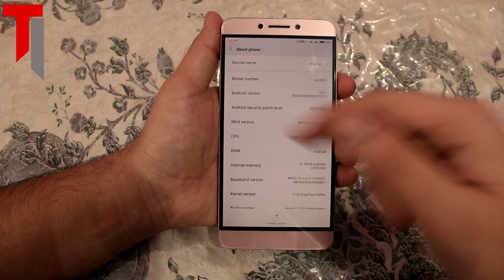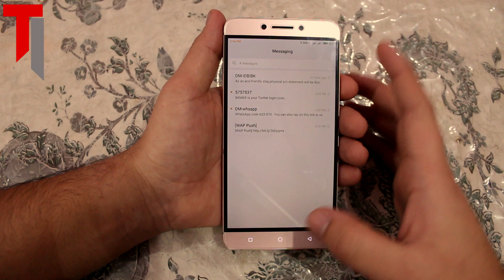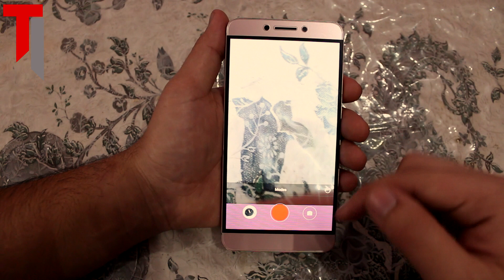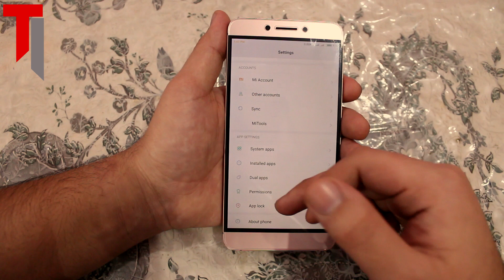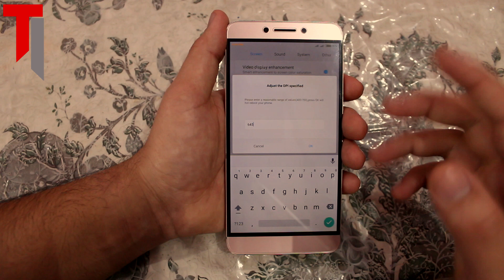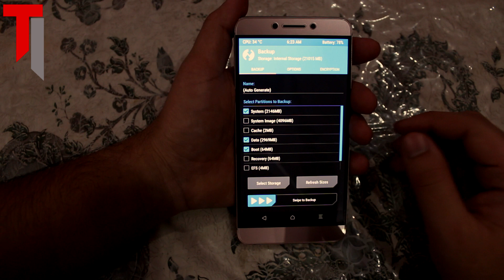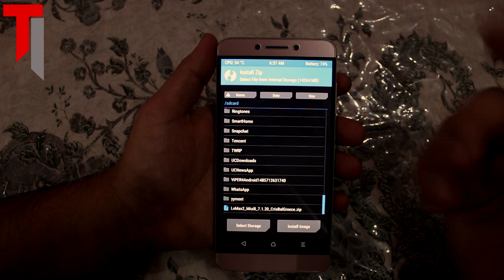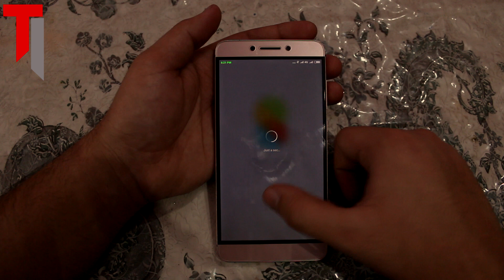MIUI 8 for Le Max 2 | Best Custom Rom For Le Max 2 | How To Install MIUI 8 On Le Max 2 | Awesome Rom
KUCH BHI KRNE SE PHELE PLEASE APNI LOCKSCREEN PATTERN OR PASSWORD DISABLE KAR DENA.. :)

Dosto Is Video Mai Aapko Bata Raha Hu Ki Kese Aap Miui 8Install Kr Sakte Hai.